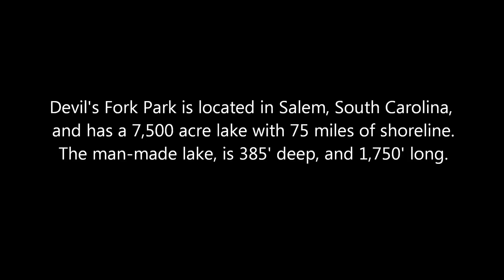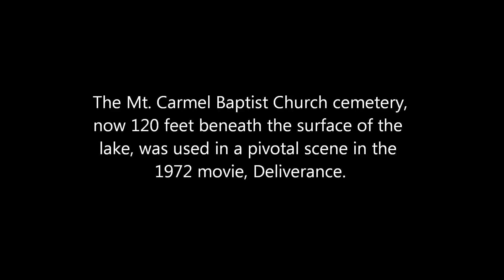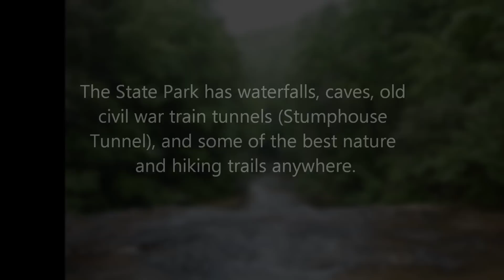Devils Fork State Park Featuring Lake Jocassee - Deliverance Movie Location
The mystical man-made lake that flooded a town, and covered up history.  Featured in Deliverance the movie with Burt Reynolds, Ned Beatty and Jon Voight.